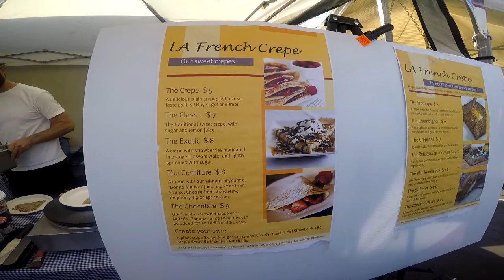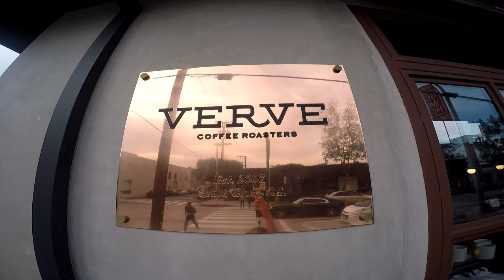Hang with me in LA Epi 2- Larchmont Farmer's Market+ Verve Coffee Roasters